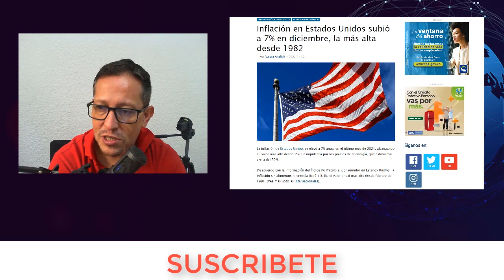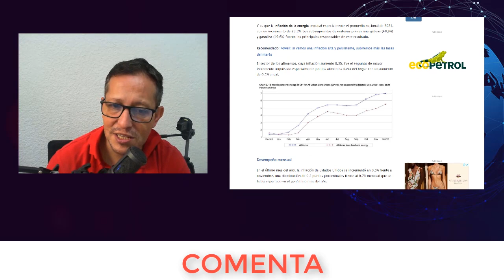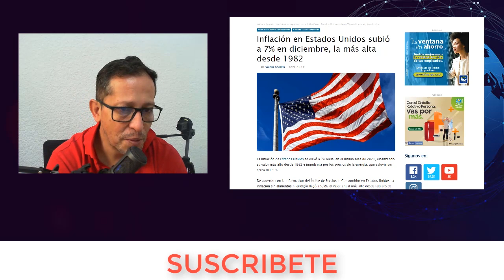NOTICIAS ULTIMA HORA 15 DE ENERO 2022 Malas NOTICIAS DE ESTADOS UNIDOS Joe biden, Donal Trump EEUU